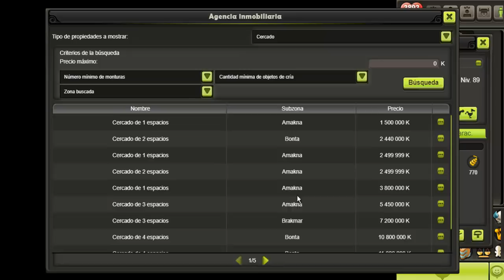Cuando salen a la ''VENTA'' Los CERCADOS Abandonados? SECRETO PARA MILLONES DE KAMAS Dofus TOUCH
ÚNETE A MI Y OBTÉN VENTAJAS EXCLUSIVAS

Ayúdenme Juntos destruiremos la lag del canal un abrazo enorme pandilla y vamos a comer huevos con chorizo :D